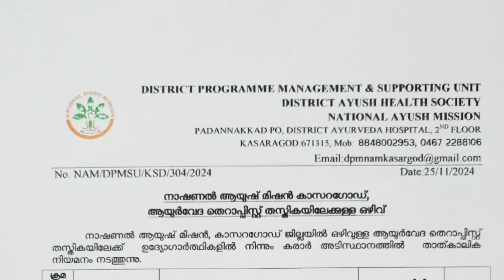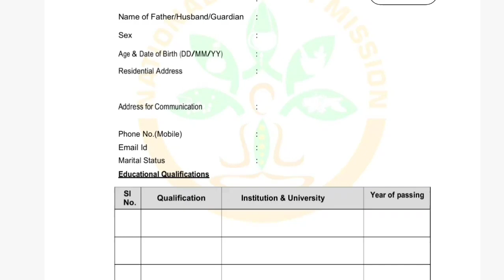ആയുർവേദ തെറാപ്പിസ്റ്റ് ജോലി വേണോ? | National Ayush Mission Jobs 2024 | Malayalam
നാഷണൽ ആയുഷ് മിഷന് കീഴിൽ ആയുർവേദ തെറാപ്പിസ്റ്റ് തസ്തികയിലേക്ക് അപേക്ഷ വിളിച്ചു

National Ayush Mission Ayurveda Therapist Jobs 2024 | Nam Job Vacancy 2024 Malayalam | Jobs in Kasargod today